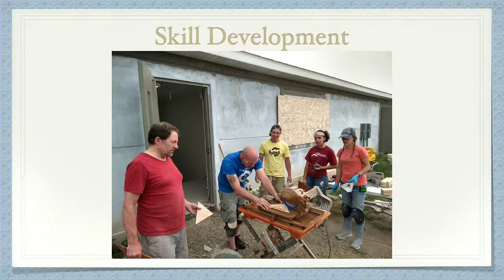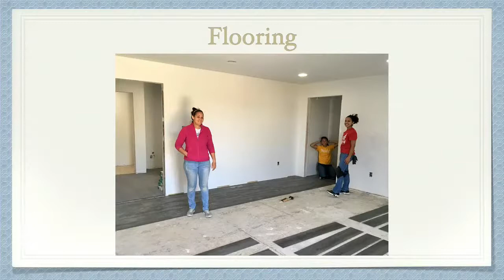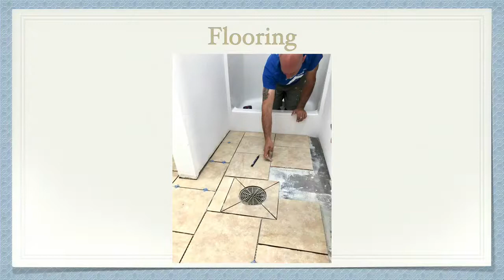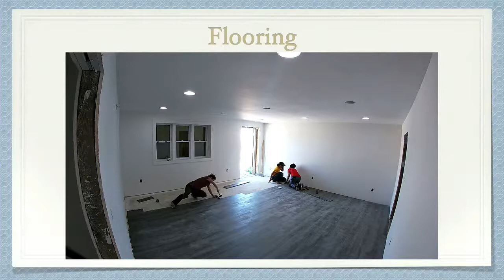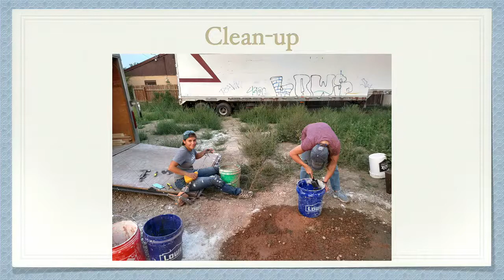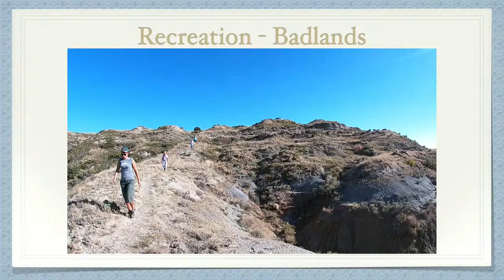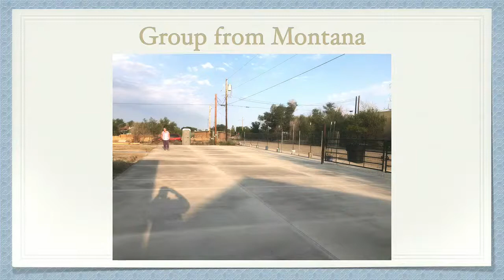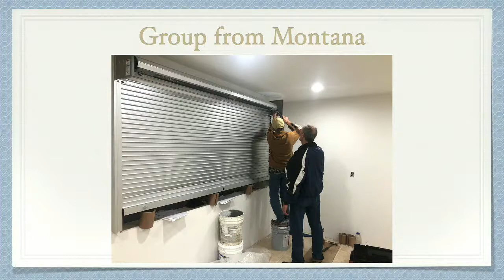2021-08-28 Mission Report and Sabbath School Panel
Montana Mission report and this weeks Sabbath school lesson discussion.